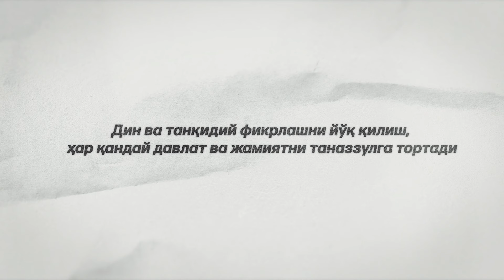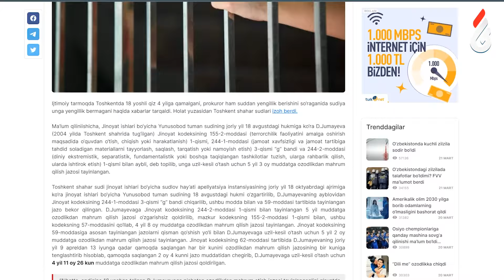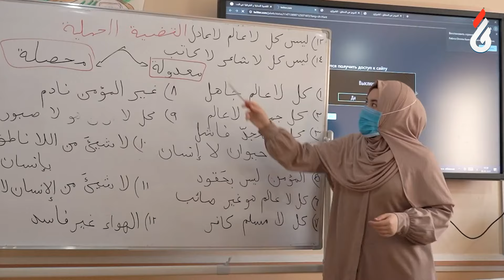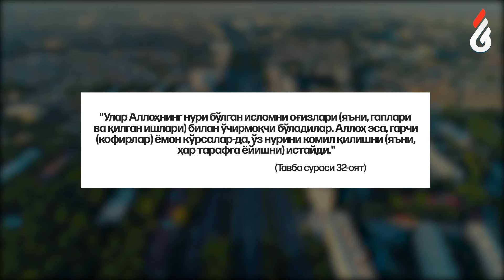Юртимизда сўз ва дин эркинлиги | Global Tahlil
Юртимизда сўз ва дин эркинлиги

Бизни томоша қилиб турганлардан, кўпроқ инсонлар фойдаланиши учун видеоларимизга лайк босиб, каналимизга аъзо бўлишларини ва видеонинг тагига ўз фикрларини билдиришларини сўраб қоламиз.